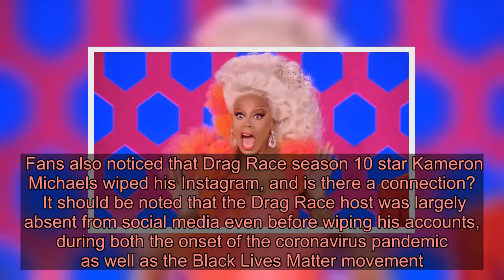RuPaul suddenly wipes social media and the fan theories are flying in